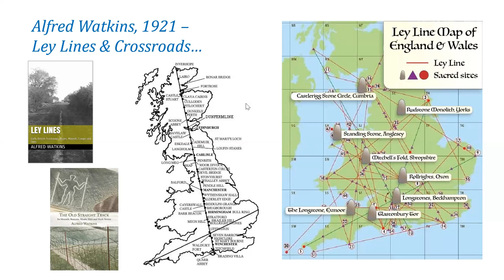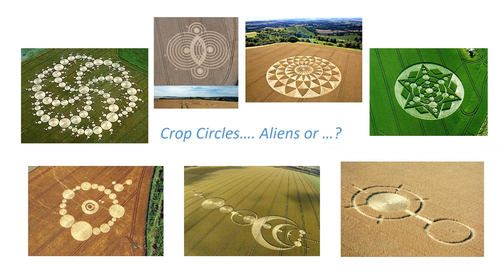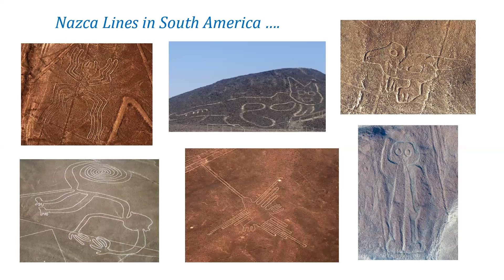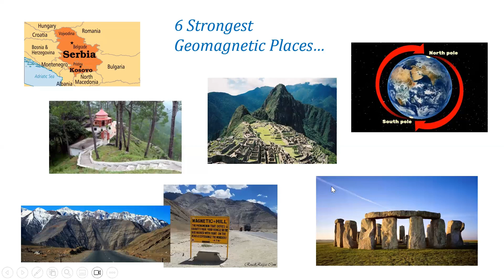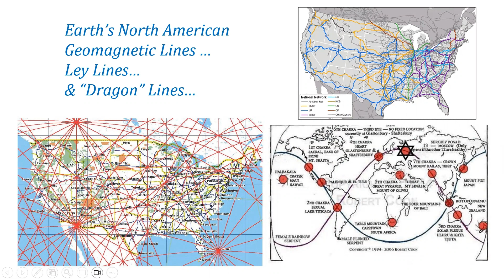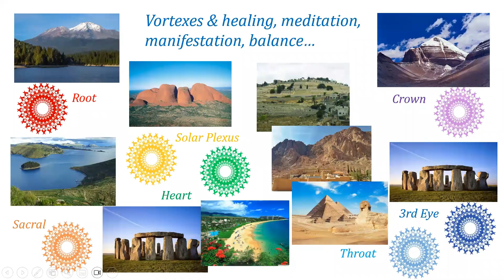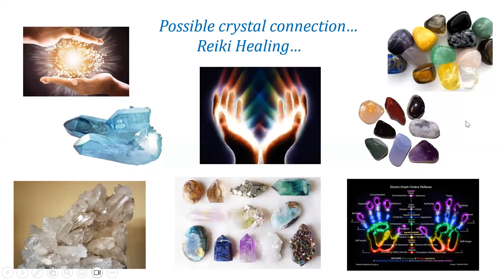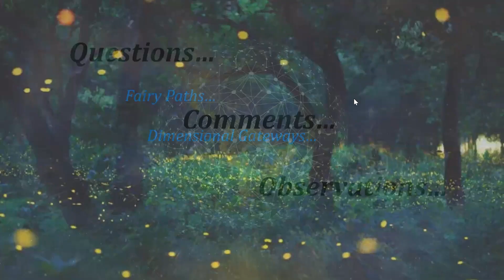Grove Gathering: Leylines with Cheyne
Abelina's Grove is a 501c3 non-profit religious organization in Broward County, Florida. We are a nondenominational pagan congregation. You can learn more about us at our website Abelinasgrove.org abelinasgrove the grove abelina's grove